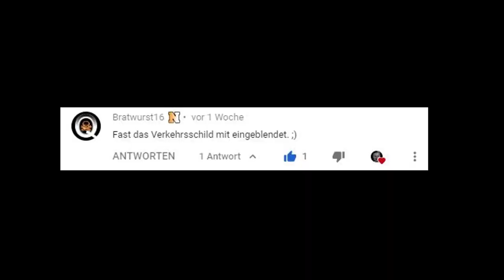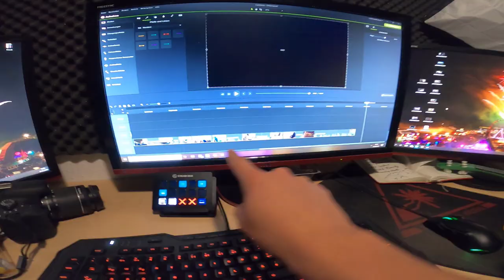RUSSISCHE Getränke TESTEN - Daily Vlog #20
RUSSISCHE Getränke TESTEN - Nigo Daily Vlog #20

Mein MERCH!

▬▬▬▬ Social Media ▬▬▬▬
►Skype: nico_las_1998
►Discord:    Erfahrt ihr im Stream!
►Ts3: nigo.teamspeak.de                                                                                                         ▬▬▬▬▬▬▬▬▬

🔥 PC Setup:

Ram: 16Gb 3200 MHz
Motherboard: ASUS STRIX Z270F GAMING, Mainboard
Maus: ROCCAT NOVA
Tastatur: ROCCAT ISKU+ (Force FX)
Headset: Turtle Beach Stealth 400
Mikrofon: Auna mic-900b

▬▬▬▬Schlusswort▬▬▬▬▬